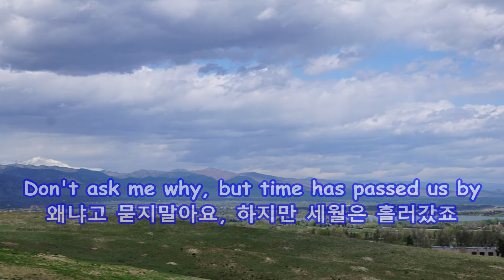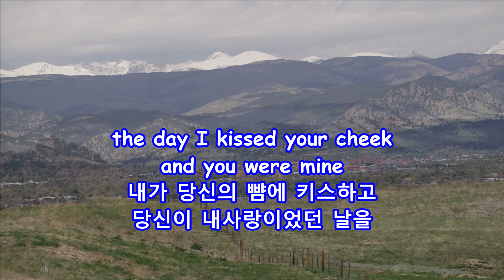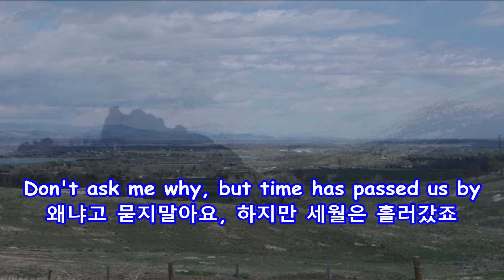First of May - Bee Gees: with Lyrics(가사번역) || 5월의 첫날 || Boulder, Colorado on May 1, 2024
First of May(5월의 첫날)
Bee Gees